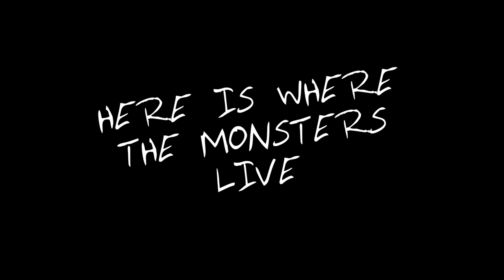Here Is Where the Monsters Live - Trailer | Frankfurt Film Festival 2022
Best LGBTQ+ 'Here Is Where the Monsters Live' By Chance Fuerstin and April Matson.

Here Is Where the Monsters Live is the story of Oliver, a man living with chronic depression, told through linear progression, illustrating the omnipresent cycle that is depression and how it affects his life and relationships.